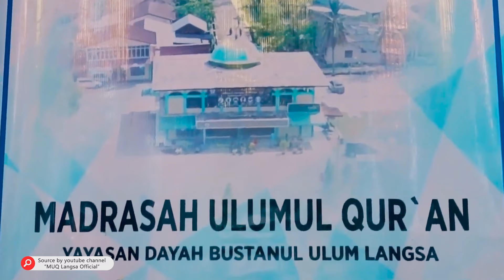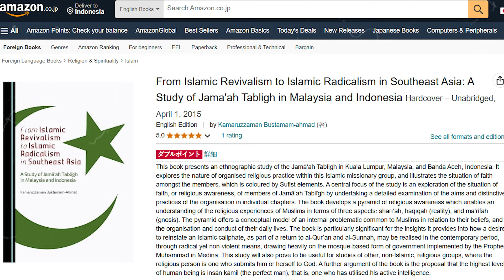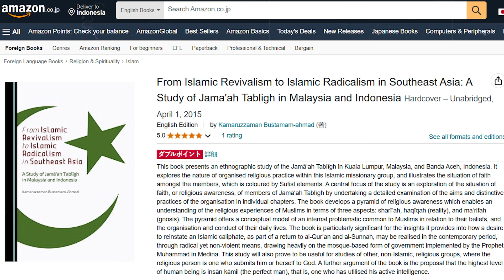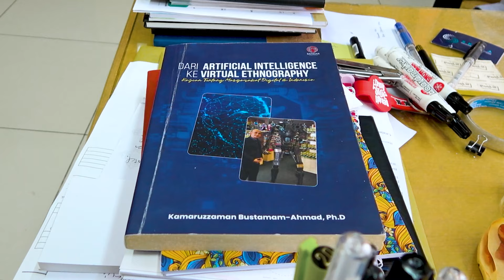Profil Prof. Kamaruzzaman M.Sh. Ph.D Guru Besar Bidang ilmu Antropologi Agama